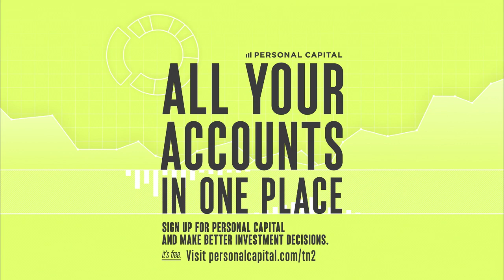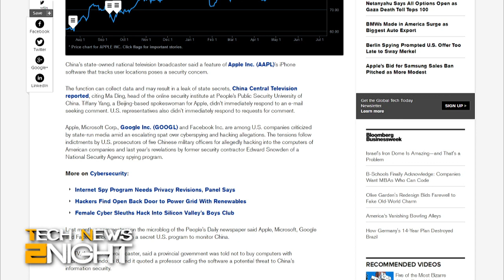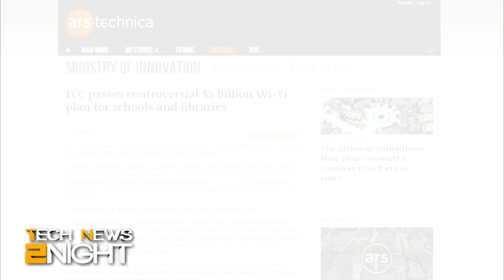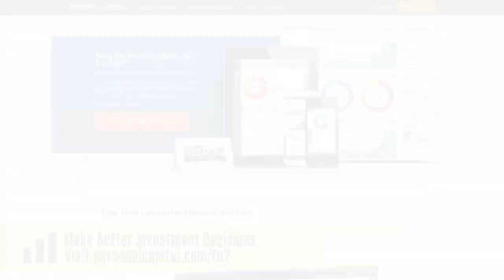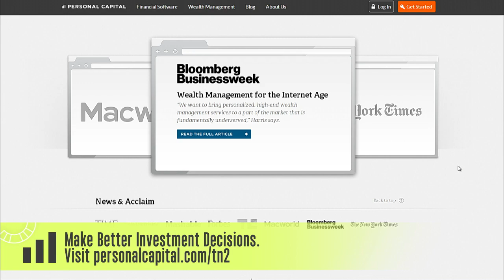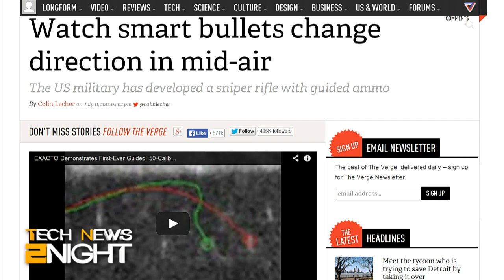Tech News 2Night 127: China: iPhone Threatens National Security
China says the iPhone is a threat to their national security, Amazon wants to start testing drones for package delivery, the FCC's controversial plan to expand WiFi at schools, Yahoo buy RayV, and should the FTC investigate Facebook's mood study?